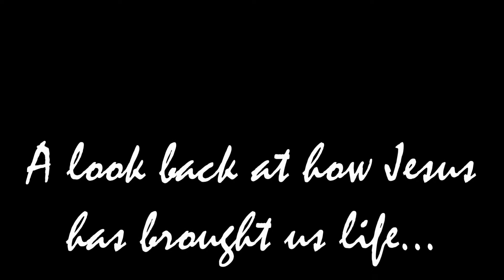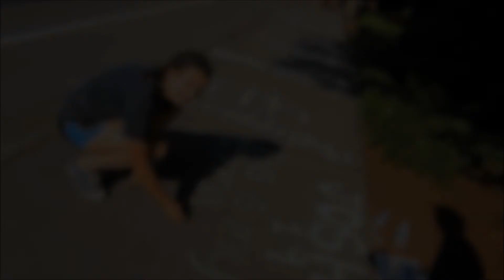All-new series starts tonight at Core!